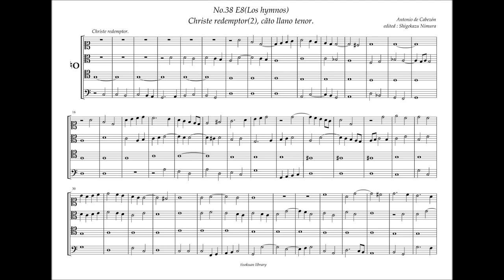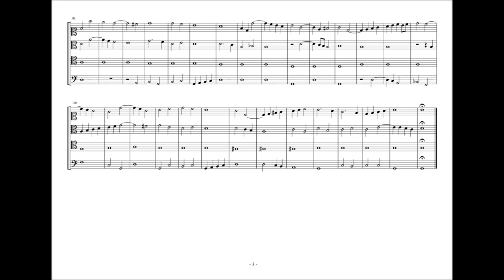Obras de Musica, 38 - E8, Christe redemptor (2) A. de Cabezón